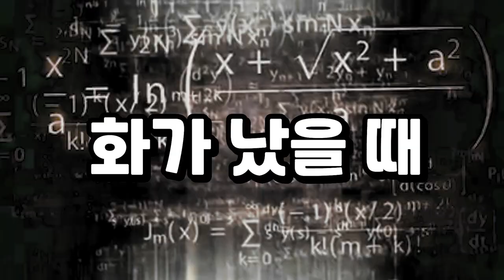찐 광기란 이런것이다